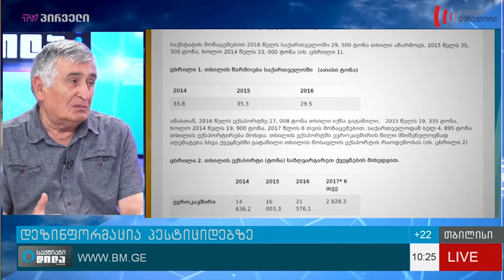MDF-ის მკვლევარი დალი ქურდაძე და გოდერძი გოდერძიშვილი TV პირველის ეთერში